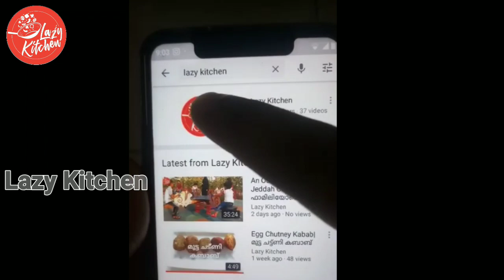മിനിറ്റുകൾക്കുള്ളിൽ സദ്യക്ക് വിളമ്പാൻ നല്ല അടിപൊളി കിച്ചടി |പച്ച മാങ്ങ കിച്ചടി|Sadya special Kichadi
Ingredients :-

Green mango             1
Coconut                       1/4 cup
Shallots                        2

For Seasoning:-

Coconut oil                     1-2 table spoon